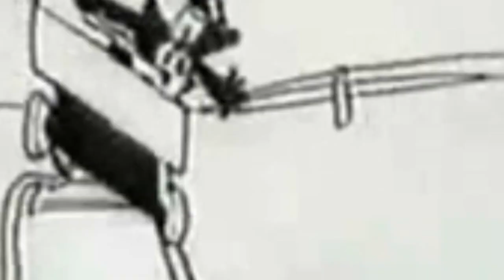Dodgin' A Bullet Hear Here Official Video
New video for live show backdrop.  Dubbed with the new Hear Here recording from Man vs. Music, and mastered at Pale Horse Studios.